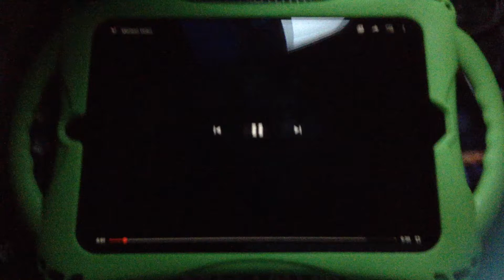mariann video vhs